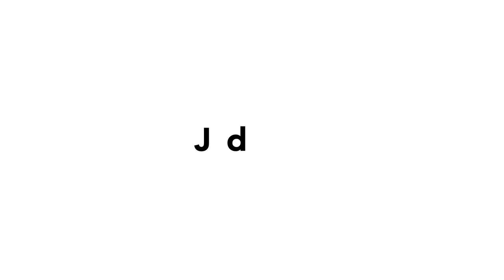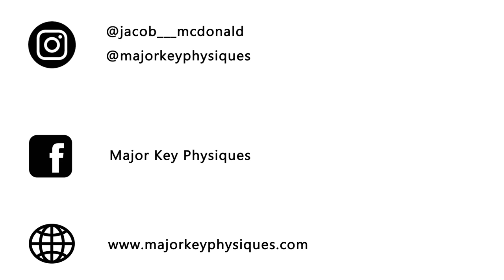A Complete Analysis Of My First Property Investment & How It Has Performed So Far!